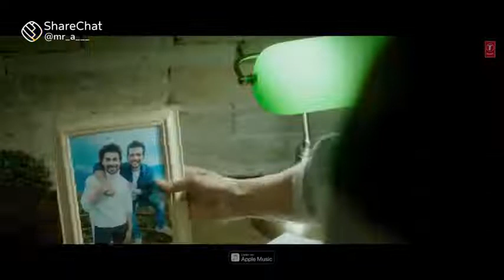Dil pe Zakhm khate hai🎵🎵🎶🎶💖